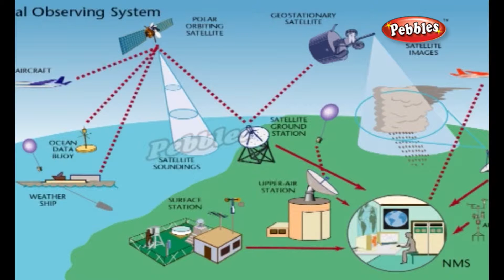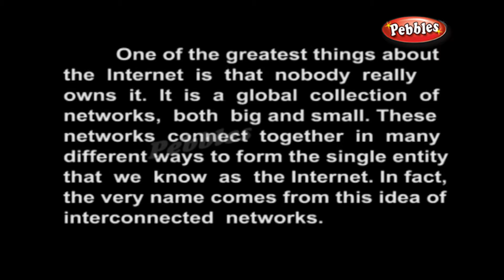How does Internet Work | How Stuff Works | How Devices Work in 3D | Science For Kids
Pebbles present How Devices Work in 3D Animation. How Stuff Works with 3D Animation and Excellent Voice Over.

How Stuff Works, How Devices Work Video Series Covers the Following Topics :

How Do Cell Phones Work
How Does a Camera Work
How Do Flush Toilet Work
How Does a Light Bulb Work
How Does a Microwave Oven Work
How Does a Telescope Work
How Does a Washing Machine Work
How Does an Air Conditioner Work
How do ATM's Work
How do Compact Discs CD's Work
How do Elevators Work
How do Fire Extinguishers Work
How do Hearing Aids Work
How do Lasers Work
How do Metal Detectors Work
How do Night Vision Devices Work
How do Photo Copiers Work
How do Solar Cells Work
How does a Ball Point Pen Work
How does a Battery Work
How does a Bicycle Work
How does a Clock Work
How does a Coffee Maker Work
How does a Hair Dryer Work
How does a Helicopter Work
How does a Hot Air Balloon Work
How does a Jackhammer Work
How does a Light Stick Glow
How does a Loud Speaker Work
How does a Piano Work
How does a Radar Work
How does a Stethoscope Work
How does a Telephone Work
How does a Television Work
How does a Thermometer Work
How does a Type Writer Work
How does a Water Heater Work
How does a Wind Turbine Work
How does an Escalator Work
How does an X Ray Machine Work
How does GPS Work
How does Internet Work
How does Optical Fiber Work
How does Satellite TV Work
How Locks Work
How Does a Refrigerator Work